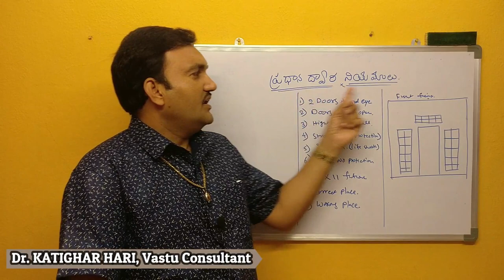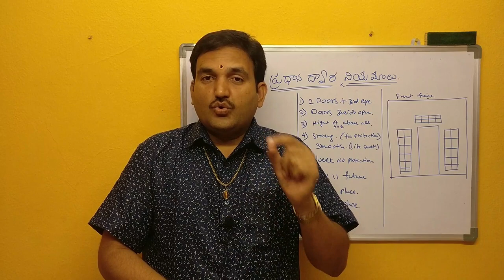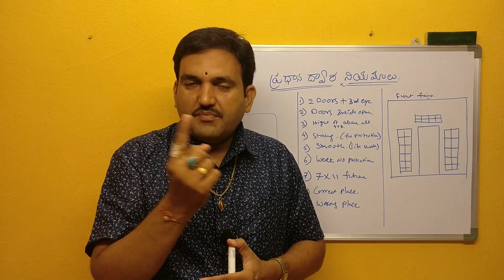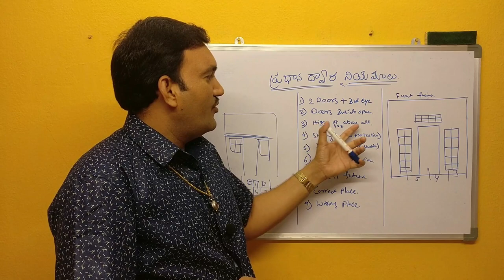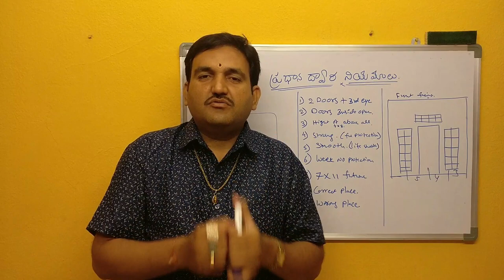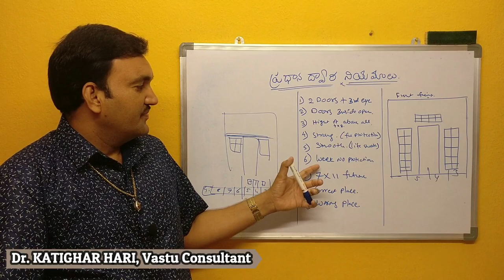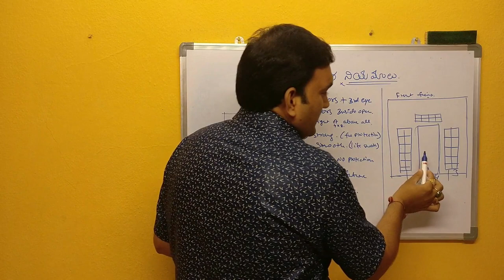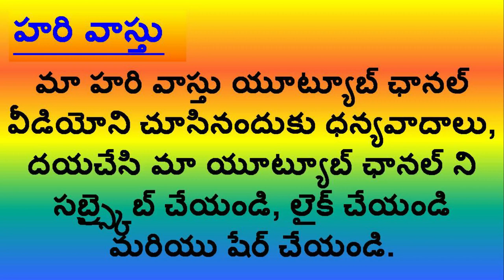మీ ప్రధాన ద్వారానికి ఈ నియమాలు పాటించారా | main door vastu niyamalu | Dwaram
episode 51👉 Please Watch  ► మీ ప్రధాన ద్వారానికి ఈ నియమాలు పాటించారా | main door vastu niyamalu | Dwaram | door vastu

1. pradhana dwaram vastu niyamalu
2. main door vastu niyamalu
3. main door vastu in telugu
4. pradhana dwara vastu niyamalu in telugu
5.door vastu hari vastu pradhana dwaram